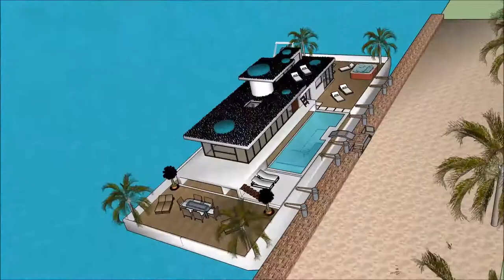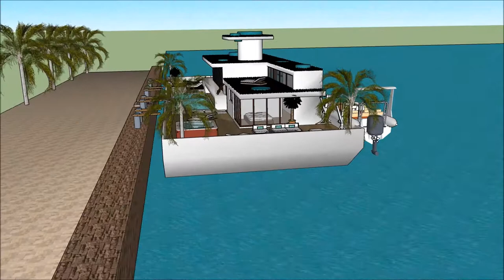Sims 5 haus bauen villa deutsch bluewater village ophelia beach villa luxury boat house Exhibition a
The houseboatzania launching an innovative high-end luxury yacht houseboat home design potentially as a display of in Sims of the Sims 5 haus bauen villa deutsch bluewater village ophelia beach villa luxury boat house Exhibition a.

The collection of sims concepts - Houseboatzania of Sims 5 haus bauen villa deutsch bluewater village ophelia beach villa luxury boat house Exhibition a consists of high luxury and architectural art pieces in minimalism combined with living on the waterfront of the harbour of

The sims houseboat yacht design has the basis to sustain living with high standards and contemporary structural design at Sims 5 haus bauen villa deutsch bluewater village ophelia beach villa luxury boat house Exhibition a with numerous of prospects for excessive living and celebrating the desire of life worldwide: